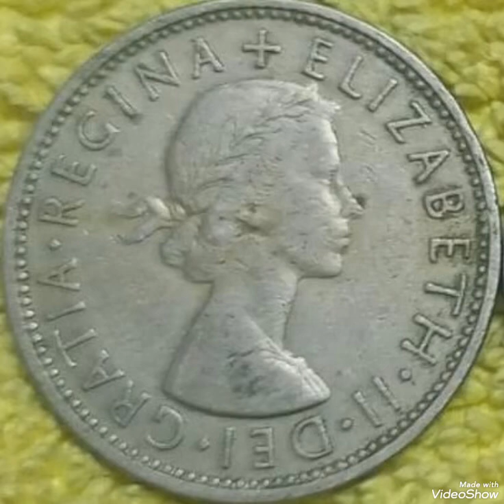UK & Two shellings 1962 , coin value and price rare .